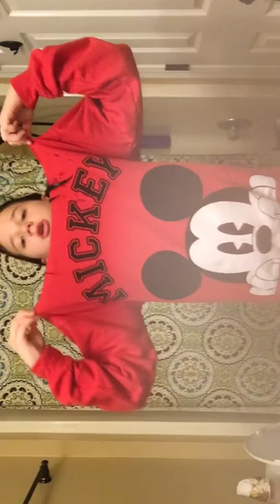School Morning Routine😱